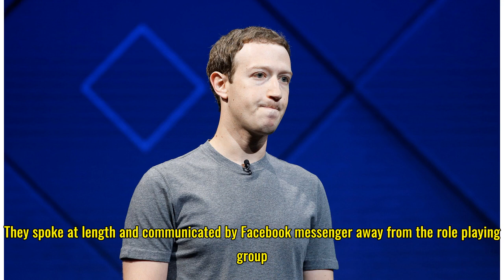Woman caught having sex with boy, 14, after being rescued during flood